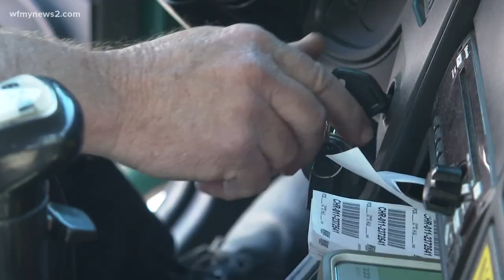Bird drops fish on semi-truck driving through Randleman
The driver, Barry Poff, was surprised when a bird flew over the bridge crossing Randleman Lake, dropping his seafood dinner onto the truck's windshield.